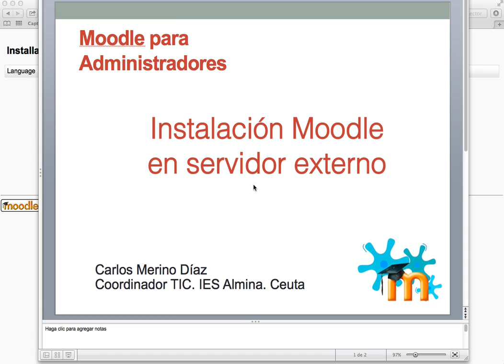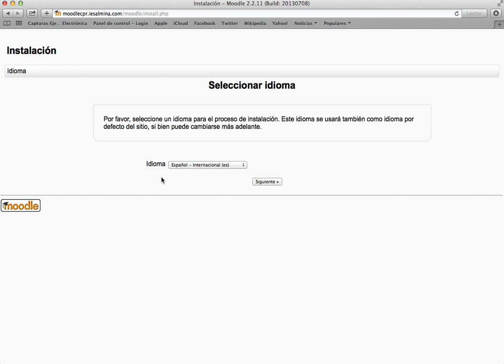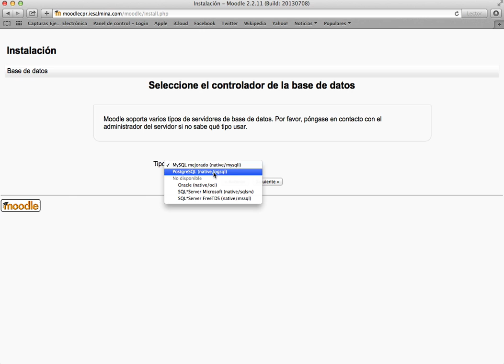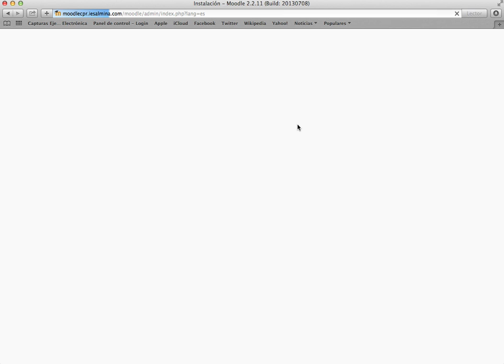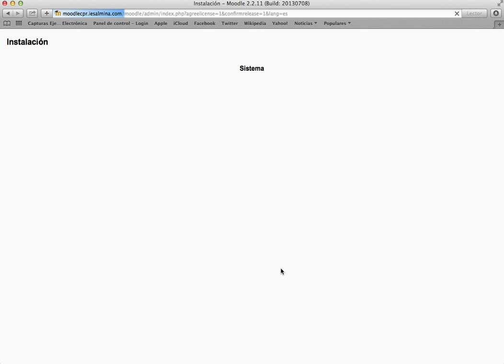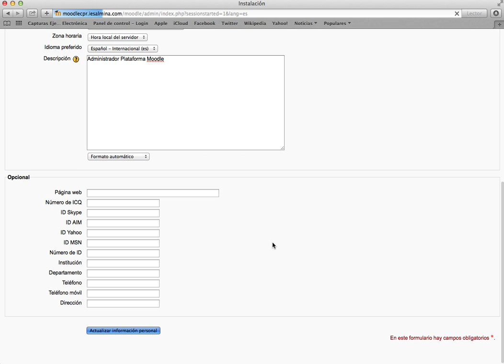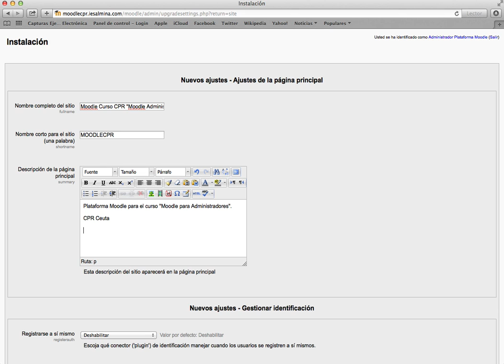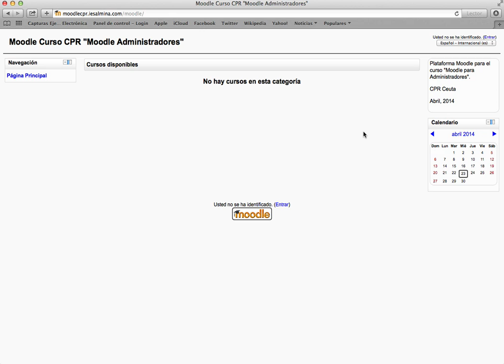Moodle para Administradores. Video11: Instalación Moodle en Hosting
IES ALMINA.